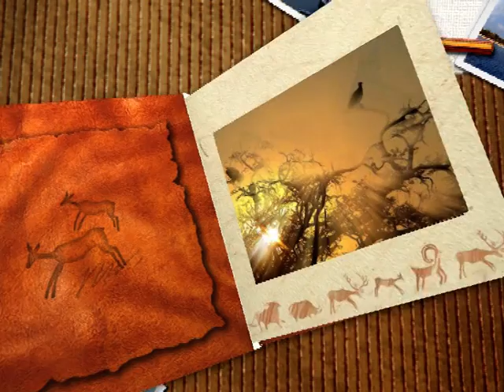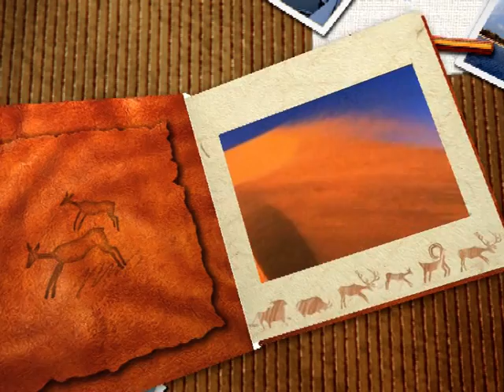Przez pustynie z Sitar.mpg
Muzyka  Prem  Joshua